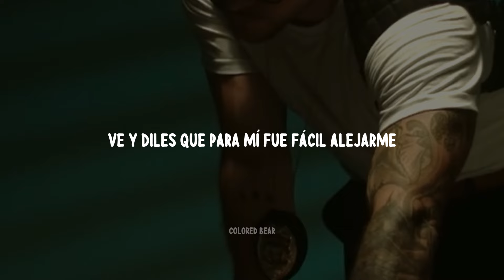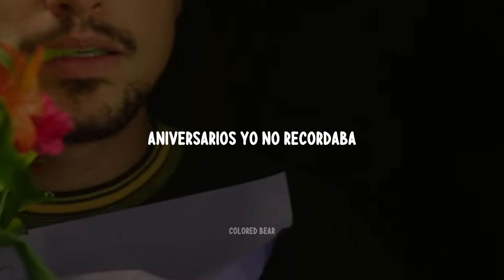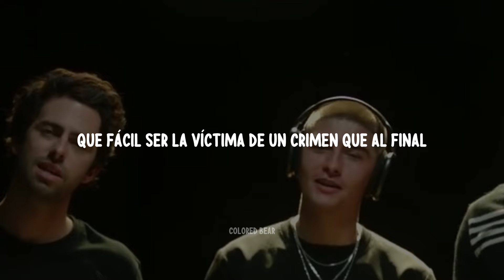Alex Ponce, Lasso, Sebastian Llosa - Ve y Diles V2 (Remix) [Letra + Video Oficial]•